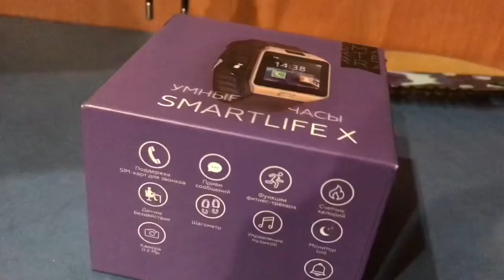Полный обзор на смарт часы Smartlife X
Зацени видосы и стримы на моём канале!
Поделись моими роликами с друзьями!
Стань легендой канала подписавшись на меня, присоединись к нам!